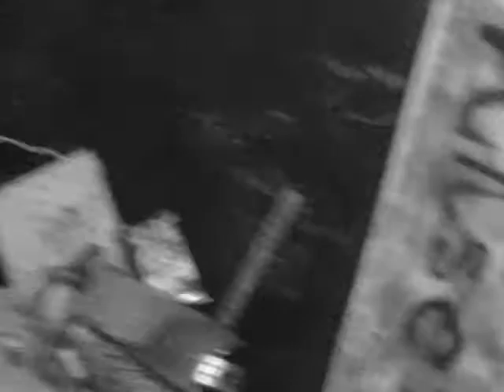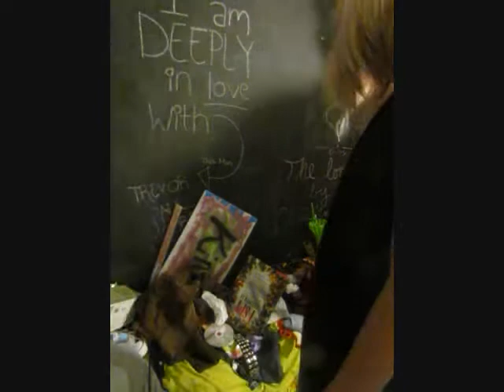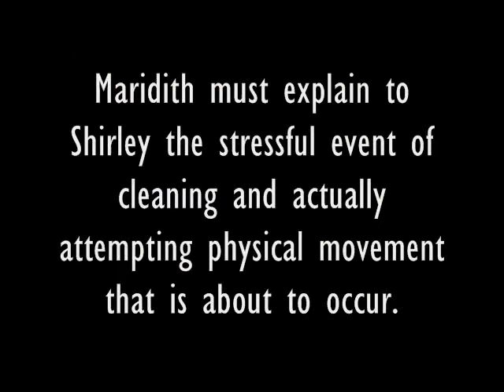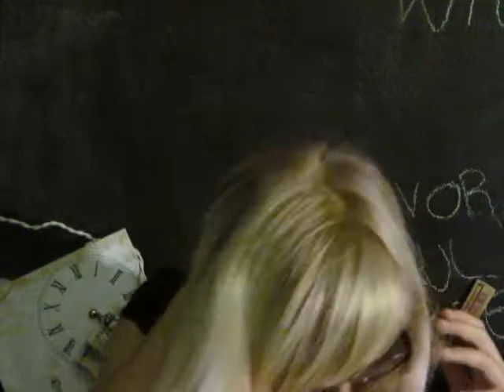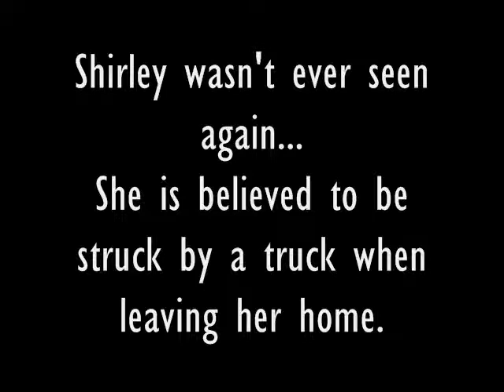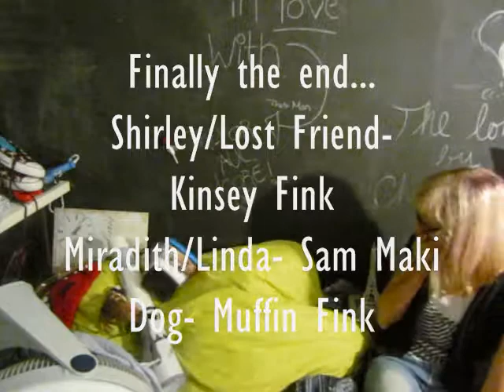Hoarders... What it should be called.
This is pretty much every episode of the A&E show Hoarders... Just less dead cats.

End song~ Mad world- Gary Jules
Intro song~ A&E Intervention Intro.